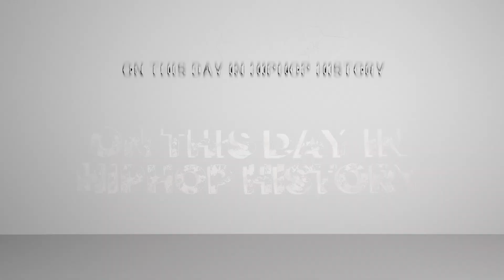ON THIS DAY IN HIP HOP HISTORY, JUNE 22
Legendary Rapper "Missy Elliot" released her second studio album "Da Real World" on June 22, 1999  via East West, Elektra, and The Goldmind Records.

"Da Real World" debuted at #10 on the US Billboard 200 chart, becoming Elliott's second top-ten debut and staying on the charts for a total of 39 weeks.

It spawned the singles "She's a Bitch", "All N My Grill", and "Hot Boyz (Remix)".

 On February 4, 2000, the album was certified platinum by the Recording Industry Association of America  for sales of over a million copies in the United States.

To date the album has sold over 1,100,000 copies in the US.

Legendary Rapper "Schoolly D" was born Jesse Bonds Weaver Jr. on June 22, 1962 in Philadelphia pennsylvania.

Rapper "Sen Dog" of legendary hip hop group "Cypress Hill" was born   Senen Reyes on june 22 1965 in Pinar del Rio, Cuba.

Rapper "Cory Gunz" was  Born "Peter Pankey Jr." on June 22, 1987 in New York City, NY

Rapper "Skippa Da Flippa"  was born Kevin Markees Purnell on June 22, 1992 in Atlanta Georgia